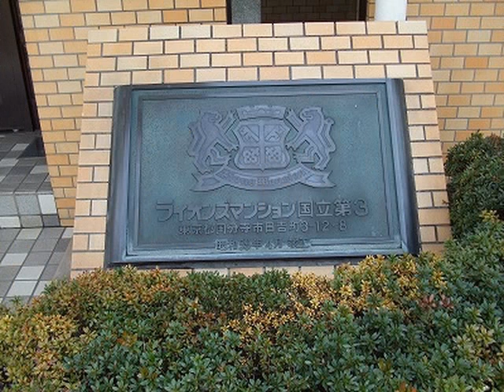ライオンズマンション国立第３（国立駅中古マンション）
ライオンズマンション国立第３の売却・購入をお考えの方
売却時・購入時仲介手数料最大無料！
のいずみホームにお任せください